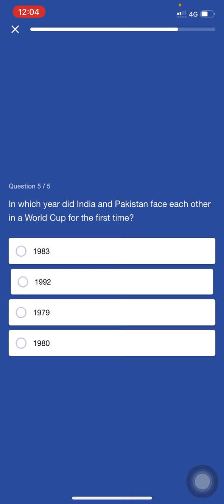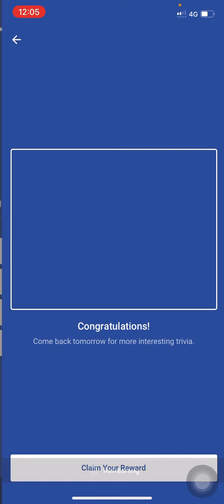Flipkart Daily Trivia Quiz Answers Today | Win SuperCoins, Gems, Gift Vouchers | 19 June 2021